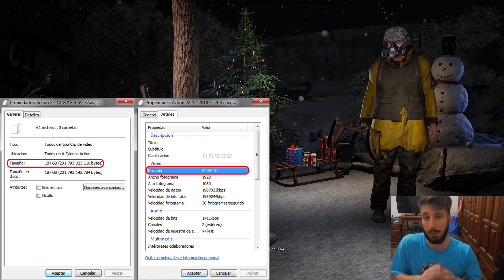Scum - UNA NAVIDAD MUY VIOLENTA | AUTOS Y TIROTEO EN LA CIUDAD - #4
🔵 En este video de Scum me grabé casi 3 horas y lo recorté sin dejar ni un segundo de desperdicio, espero que les guste y si es así te agradecería que le dejaras tu me gusta porque eso me motiva a seguir haciendo esto :) ✔️